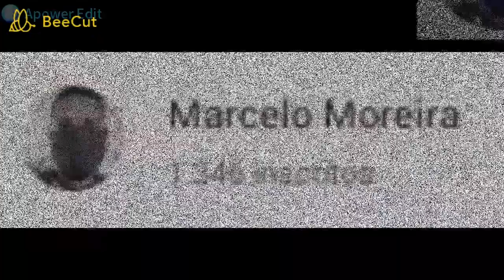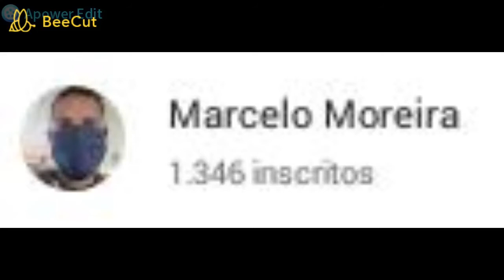Bike vlog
Às vezes a vida nos joga em uma roda-viva que mal nos permite pensar se aquilo que estamos fazendo realmente nos traz alguma satisfação. Apenas ligamos o automático e seguimos como robôs cumprindo as nossas funções e prazos. Até que de repente nos sentirmos completamente desanimados.

A falta de motivação é um sintoma de que algo em nossa vida não está bem, é sintoma de que precisamos de mudanças. E muitas vezes essas mudanças não precisam ser drásticas, não precisamos, por exemplo, mudar de cidade ou emprego para encontrarmos satisfação e alegria no nosso dia a dia. Basta repensar a nossa rotina, mudar pequenos hábitos e vícios do cotidiano que tornam a nossa vida mais pobre.

Fugir da zona de conforto, sair da rotina, renovar as expectativas. Tudo isso pode nos fazer ganhar um novo estímulo para trabalhar e viver. É muito importante fazermos alguma coisa que realmente gostamos, e também fazermos do jeito que gostamos. O problema da sua falta de motivação pode não estar propriamente no seu trabalho, mas na maneira como você trabalha.

Mude aquilo que precisa e pode ser mudado! Coragem, força, ânimo e determinação. E nunca deixe de sonhar, pois são os sonhos que nos movem.